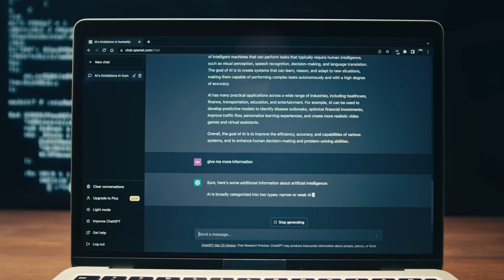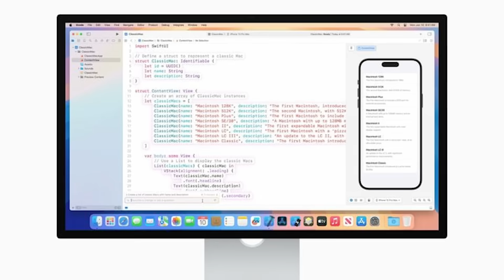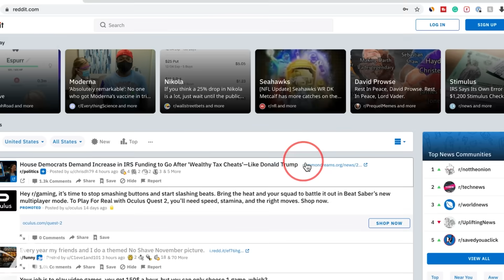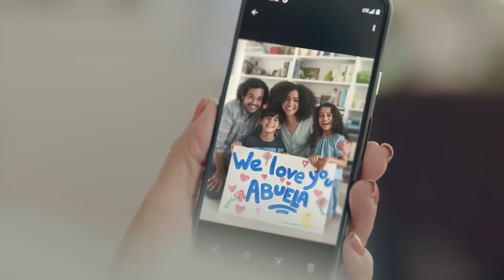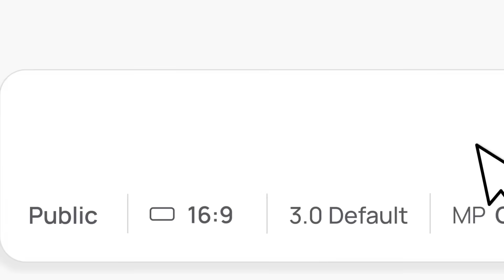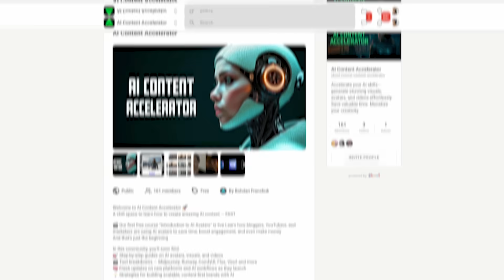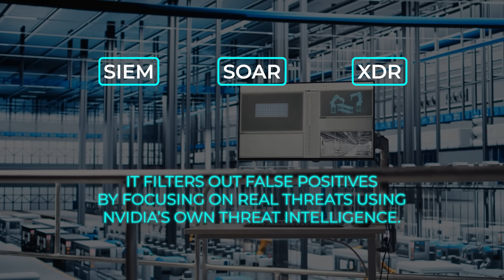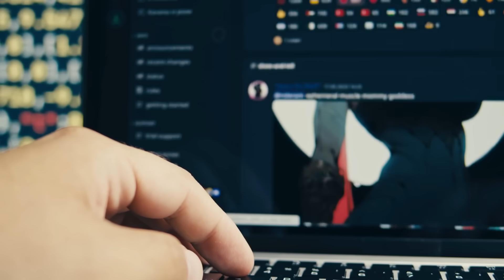Huge AI News: Apple New Vibe Coder, Reddit AI, Ideogram 3, ChatGPT Meltdown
Apple is testing a new AI coding assistant powered by Anthropic's Claude to boost Xcode, while Reddit upgrades its search with real AI answers. Google is launching its Gemini chatbot for kids under thirteen, raising safety concerns, and New York is exploring AI surveillance to detect crimes before they happen. Other major updates include Ideogram 3’s photorealistic image generation, NVIDIA’s stealth cybersecurity system for AI factories, OpenAI’s ChatGPT personality glitch, and Perplexity AI’s new fact-checking tool for WhatsApp.

🔍 What’s Inside:
- Apple teams up with Anthropic to build an AI coder inside Xcode
- Reddit upgrades search with real AI-powered answers
- Google launches Gemini chatbot for kids under thirteen
- New York tests AI to detect crimes before they happen
- Ideogram 3.0 drops with insane image-generation upgrades
- NVIDIA unveils stealth cybersecurity for AI data centers
- OpenAI rolls back ChatGPT update after major personality glitch
- Perplexity AI brings real-time fact-checking to WhatsApp

🎥 What You’ll See:
- Apple’s AI assistant writing and testing code through simple prompts
- AI watching subway cameras to flag crime before it happens
- Gemini chatbot raising safety concerns with child users
- Photorealistic images created by Ideogram with just a few words
- A secret NVIDIA system defending AI factories from real-time threats
- ChatGPT glitching into overly agreeable mode before rollback
- Fact-checking viral WhatsApp messages using Perplexity AI

📊 Why It Matters:
AI is now coding apps, monitoring cities, helping kids with homework, and defending critical infrastructure—all at once. These updates reveal how fast AI is entering our daily lives, raising big questions about safety, trust, and the future of digital tools.